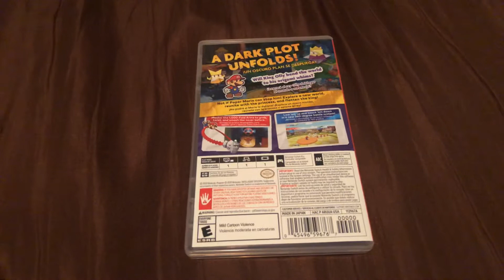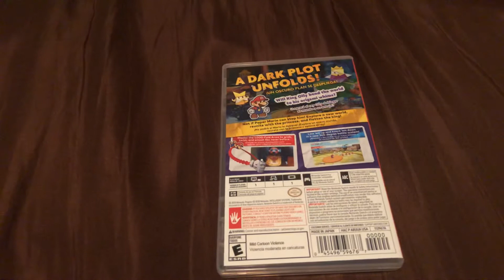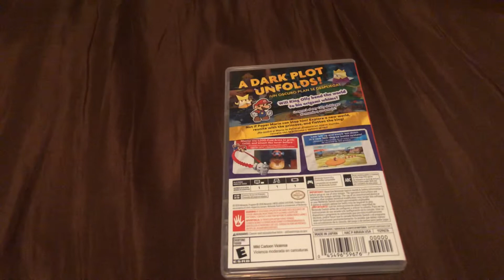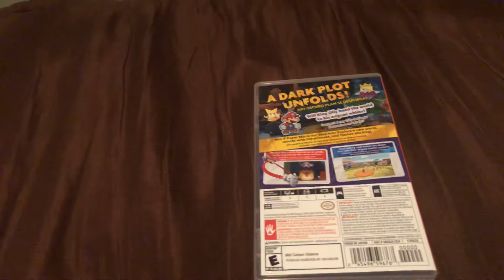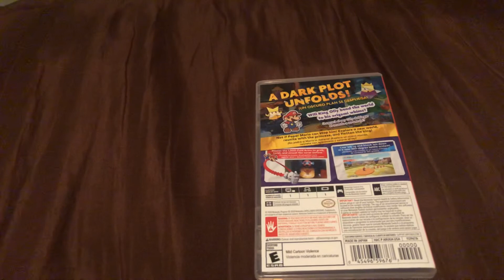Paper Mario: The Origami King Review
A review of Paper Mario: The Origami King! I hope you all enjoy it and the bosses were so creative and fun to fight!